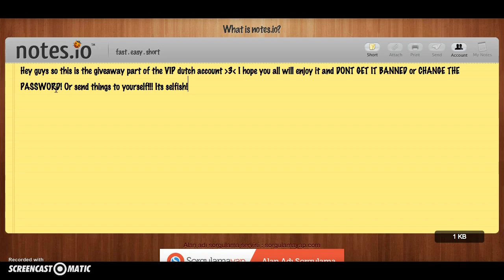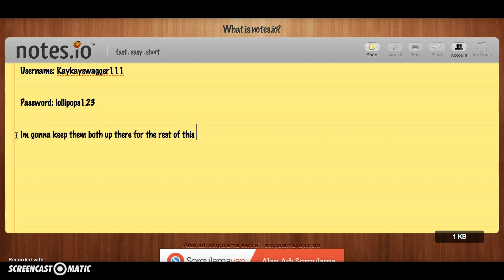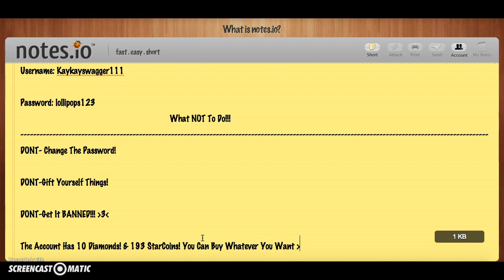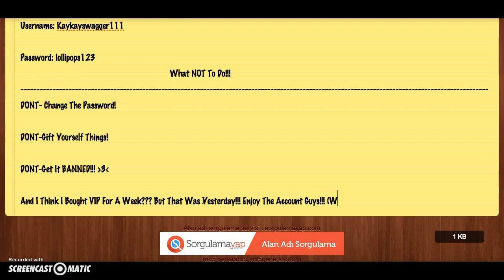FREE VIP DUTCH ACCOUNT MOVIESTARPLANET!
Username: Kaykayswagger111  | Password: Lollipops123